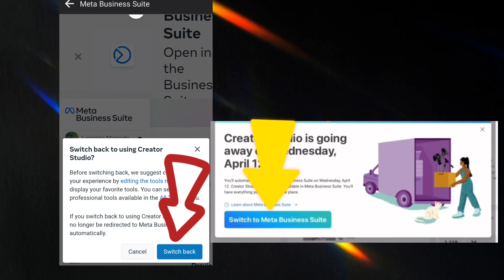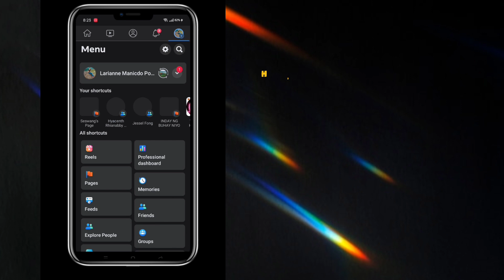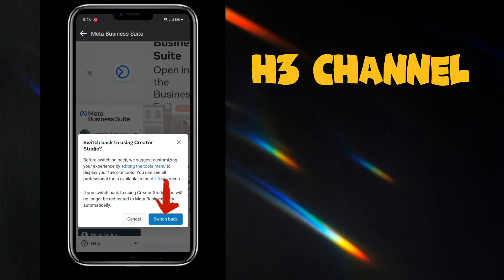META BUSSINESS SUITE/PAANO MAKIKITA ANG CREATOR STUDIO